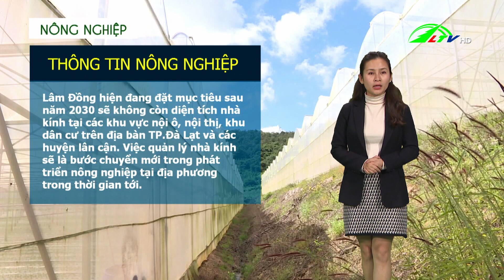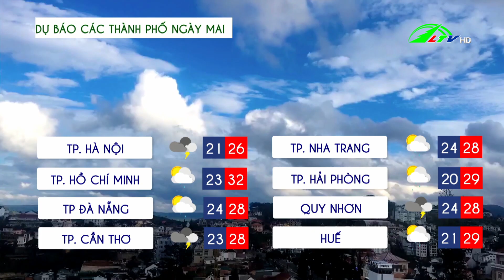Dự báo thời tiết tỉnh Lâm Đồng 24/11/2022 | Lâm Đồng TV